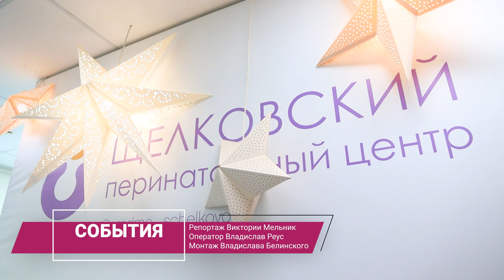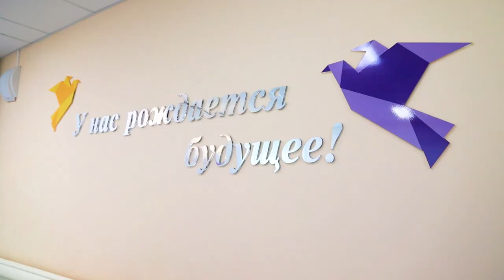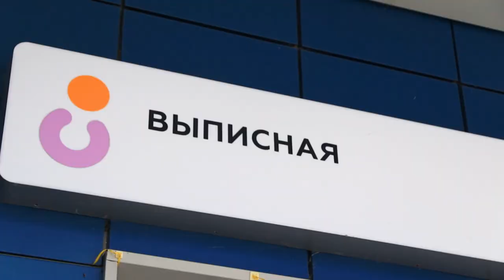Выбор семьи: из Щелковского перинатального центра выписали многодетную маму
Никита – четвертый сын супругов Седовых. На выписку жены Дарьи Иван приехал со старшими детьми